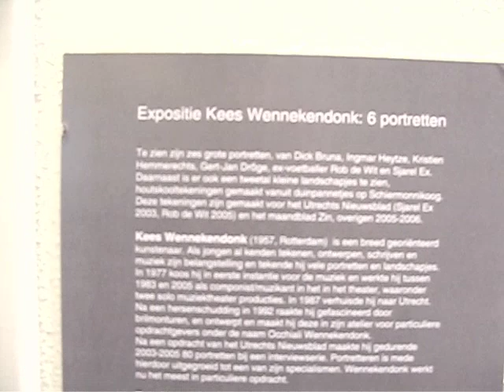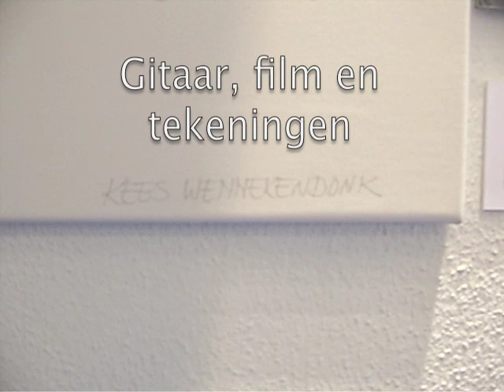Portretten van portrettekenaar Kees Wennekendonk, stadsschouwburg Utrecht.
Portretten van portrettekenaar Kees Wennekendonk in de stadsschouwburg Utrecht: Dick Bruna, Ingmar heytze, Gert Jan Droge, Kristien Hemmerechts, Rob de Wit en Sjarel Ex. Laatste dag van de expositie.